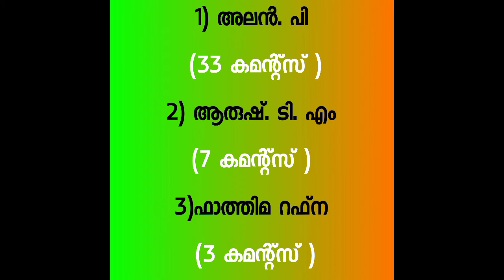കേരളപ്പിറവി ചിത്രരചന മത്സരം || ആരാണ് വിജയി?? || Subscribe For More Video!!